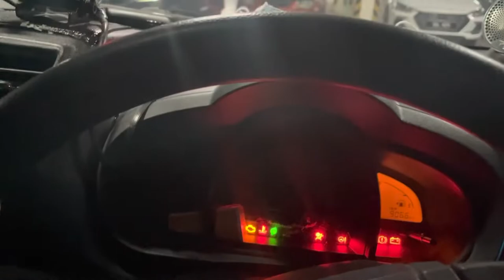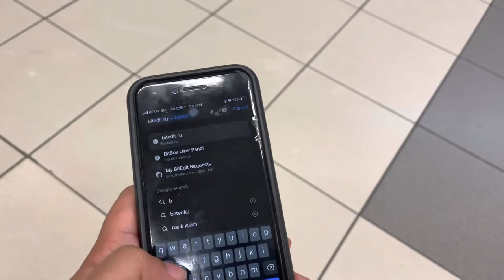Cara Atasi Bateri Rosak - bateriku.com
Runner ni kerja sampai malam